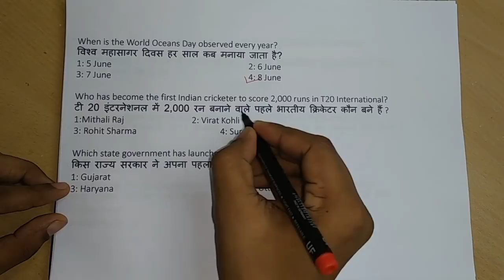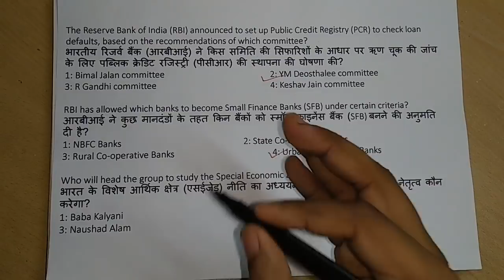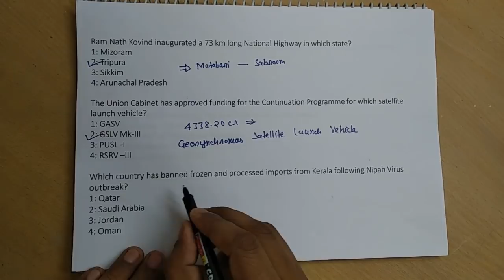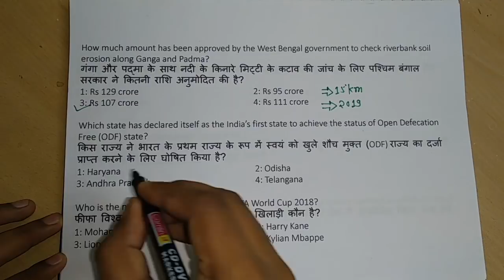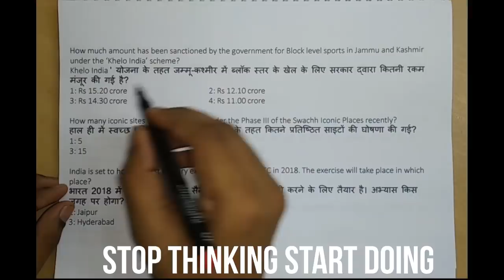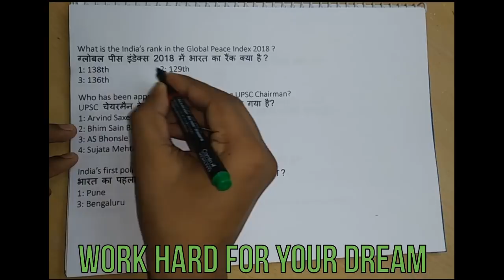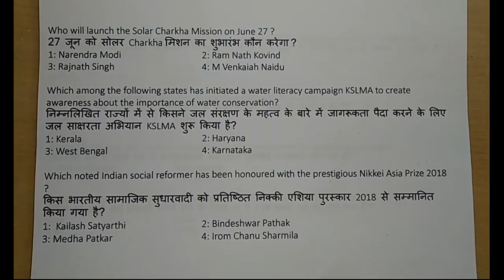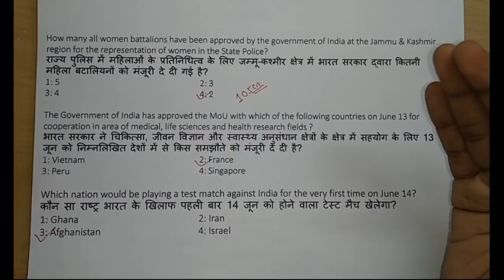8th June to 15th June Current Affair MCQ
These are the most important book to crack any competitive exams
SSC Topic-Wise Latest 43 Solved Papers (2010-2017) - Set of 4 Books
Play with Advanced Maths By Abhinay Sir
For English
1. Quick learning Objective General English
2. Perfect Competitive English
3. Competitive General English
4. Word Power Made Easy
5. Objective General English
6. English for General Competitions - Vol.1
7.English Volume-2 For General Competitions

For Reasoning
1.Analytical Reasoning
2.Verbal & Non-Verbal Reasoning
3.Verbal & Non-Verbal Reasoning (Hindi)
4.A New Approach to Reasoning Verbal & Non-Verbal (English)

5.Logical & Analytical Reasoning (English)

For Quantitative Ability
1.Quantum Cat
2.Quicker Mathematics
3.Elementary and Advanced Mathematics
4.Kiran's SSC CGL Combined Graduate Level Exams Question Bank 1999-

5.Advance Maths By Rakesh yadav Sir
6.Rakesh Yadav Sir's SSC for ARITHMETIC

1.General Knowledge
2.General Knowledge Arihant
3. Manorama Yearbook 2018 latest
4. Manorama Yearbook 2018 latest (hindi)
5. Objective General Knowledge Chapterwise Collection of 6250+